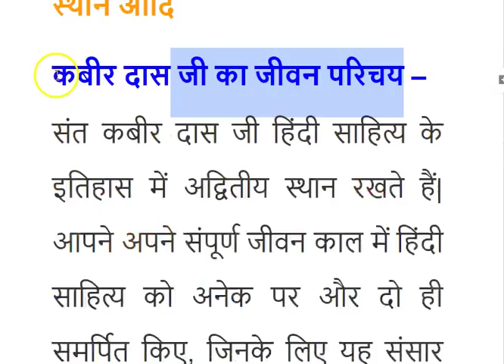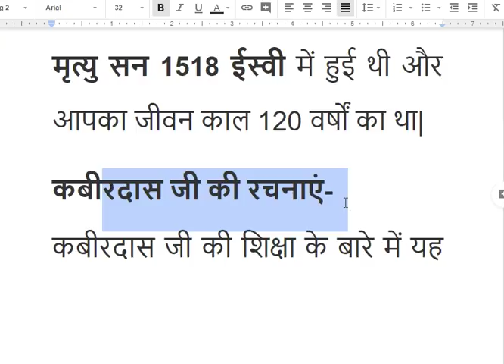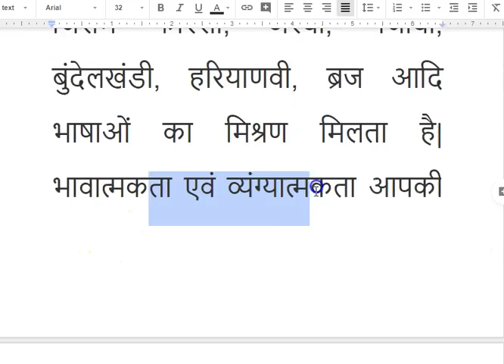कबीर दास का जीवन परिचय Kabir Das Biography in Hindi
Kabir Das Biography in Hindi-
इस वीडियो में आप कबीर दास का जीवन परिचय, उनकी रचनाएँ, जीवनी, पत्नी और मृत्यु से सम्बंधित तथ्यों की जानकारी प्राप्त करेंगे|
जानिए कबीर दास की रचनाएँ क्या क्या हैं और क्लिक करिये Essay on Sant Kabir Das in Hindi के लिए